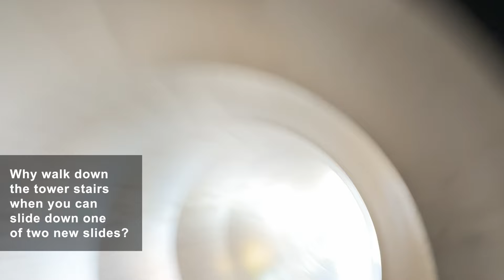Discover the New Grizzly Bear Renovations and Celebrate Emmett and Digger’s Housewarming Party!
Grizzly bears Emmett and Digger aren't the only ones engaging with the recent renovations in Rocky Mountain Wild! The new guest path winds through native trees and plants, leading you past three lively raccoon brothers before reaching the updated grizzly bear exhibit. Here, you can get a closer look at Emmett and Digger as they enjoy their training, enrichment activities, pools and dirt piles—or even catch them during one of their naps! And don’t miss the scenic views and the thrill of our brand-new 20- and 30-foot-tall fire tower slides, open from 9 a.m. to 5 p.m.!

This weekend, join us for a housewarming party for Emmett and Digger from Sat.,, Aug. 31 through Mon., Sept. 2 (Labor Day), featuring special activities and keeper talks!

All weekend long, enjoy these activities:

10 a.m. to 5 p.m.
-Show us your best GrizzlyRizz at our selfie photo station with grizzly-themed photo props.
-Visit our docent biofact station to learn about bears, and how to protect them in the wild.
-Color your own grizzly paw to display for the weekend.

11:15 a.m. watch a daily raccoon keeper talk.
2:45 p.m. watch a daily grizzly demonstration.

Advance admission tickets are required for members* and the general public. Labor Day weekend is a popular time to visit Cheyenne Mountain Zoo, and capacity is limited, so don’t wait to get your tickets at cmzoo.org.

(*Advance tickets required for Individual Plus, Family, Grandparent and Family Plus memberships.)